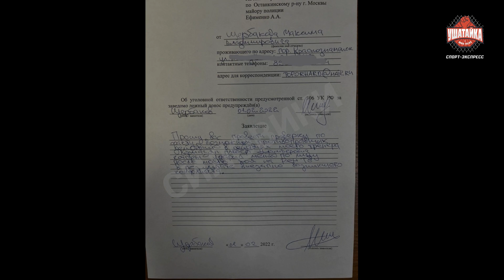"ЭТО НИЗКИЙ ПОСТУПОК, ЧЕРТ..." Макс Топор написал заявление в полицию - ОГНЕННОЕ ИНТЕРВЬЮ ТРЕНЕРА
Макс Топор написал заявлению в полицию на своего бывшего тренера Альберта Кармазяна - из-за того, что тот ударил его по лицу. В этом видео: жесткая реакция Кармазяна, а также две версии о причинах конфликта.

00:00 - О чем это видео
01:10 - Кармазян: реакция на жалобу Топора в полицию. Много жестких слов
МАКС ТОПОР
07:28 - Объясняет, почему не сливал бой: отравление, удары Новоселова
09:54 - "Самая оскорбительное - что меня оклеветали. Я это не оставлю"
10:30 - "Да ты посмотри, как Новоселов "убивает" людей! Взрослые понимают: я не сливал бой!"
12:25 - Рассказывает, как развивался конфликт с Кармазяном после боя
14:39 - "Он запомнит меня на всю жизнь. Я буду ему в самых страшных снах сниться!"
14:54 - Кармазян извинился перед женой Топора?
15:25 - Максу звонят "со всей страны" и говорят: "Давай мы его на куски разорвем"
16:10 - От него отвернулась Светлана Андреева. Это удар?
КАРМАЗЯН
16:56 - "Я вообще не хотел драться с Топором. Моя двоечка - это самозащита"
18:14 - "Топор просто взял и продал мою репутацию и репутацию Светланы Михайловны. Актер индийского кино. Была ставка, что Топор упадет во втором раунде"
19:25 - "Упаси Господь, чтобы я в 50 лет сидел в соцсетях". Про Макса Новоселова
20:38 - "Цирк!" Детальный разбор боя Топор vs Новоселов
24:17 - "Где вы видели, чтобы ученик открывал свой поганый рот на учители?!"
26:28 - О ставках на бой. Разбор ситуации от Кармазяна
28:20 - "Ему залетела хорошая двойка в челюсть, но он не упал. О каких тогда нокдаунах в бою может идти речь?!"